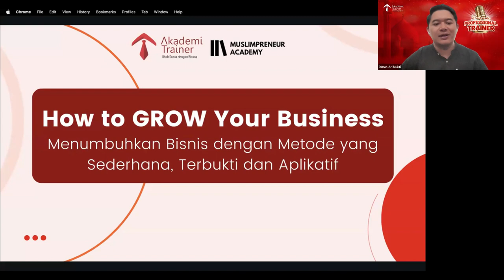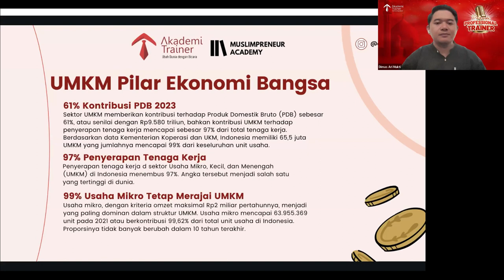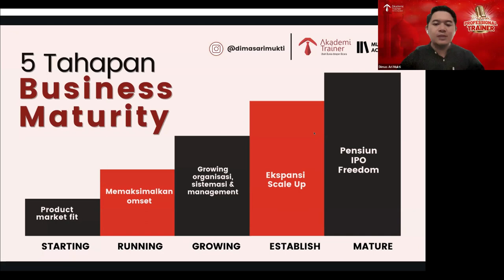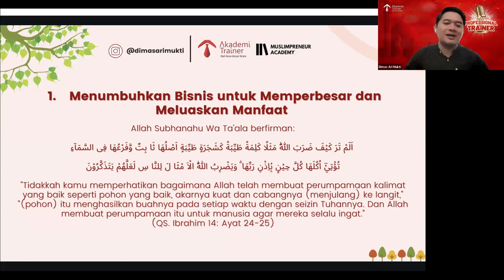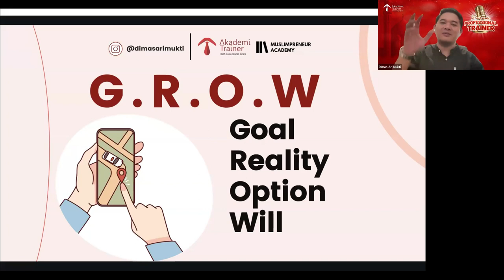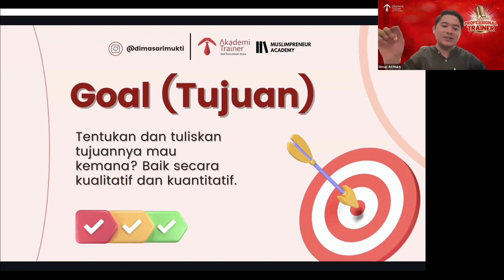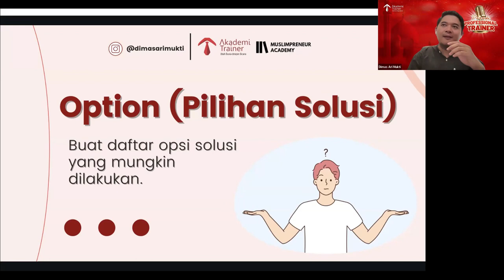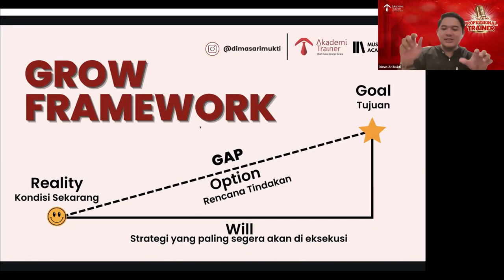How To Grow Your Business - Dimas Ari Mukti | Parade Professional Trainer